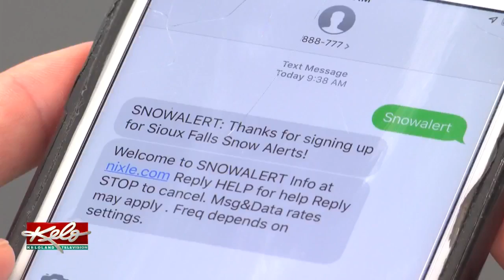Sioux Falls Will Keep Snow Plows During New Contract